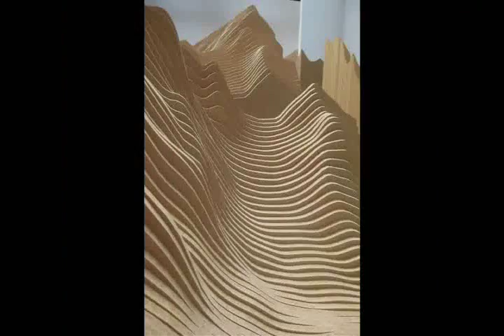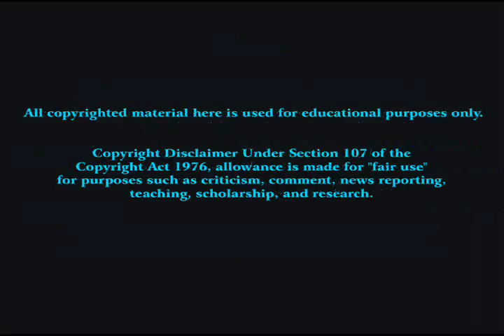maya lin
Video material

Maya Lin: Grand Rapids Ice Rink and Park Project

Maya Lin: New York | "Exclusive" | Art21